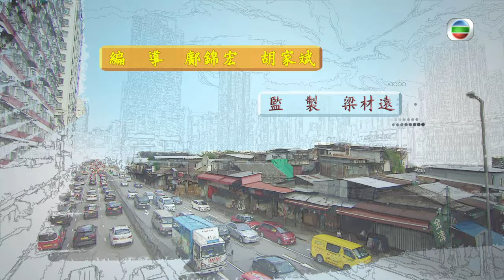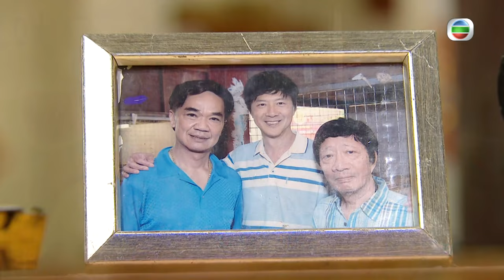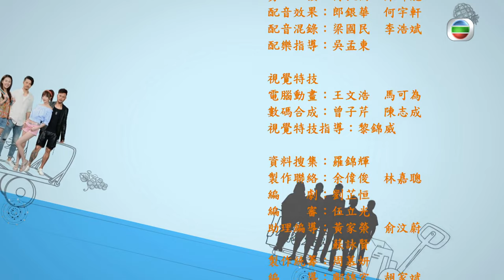[Eng Sub] | TVB Comedy Drama | Apple-colada 果欄中的江湖大嫂 12/30 | Alice Chan Raymond Wong | 2017